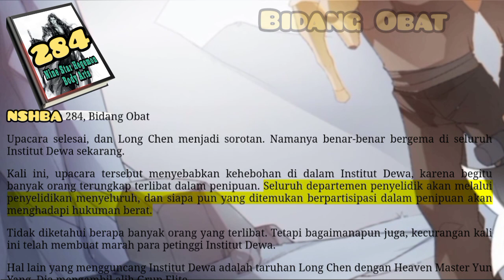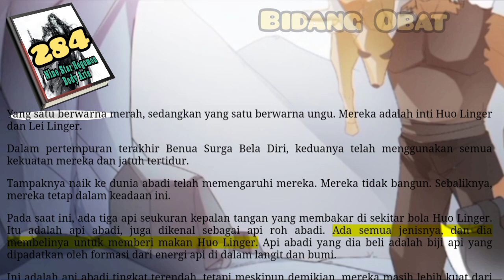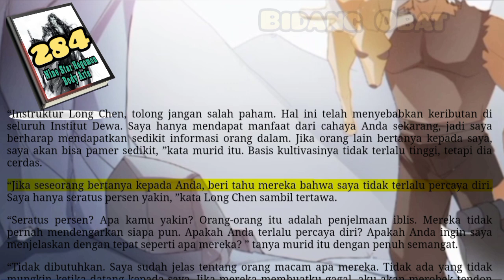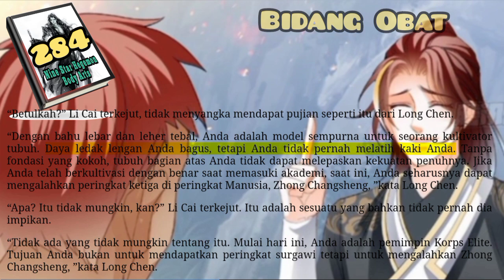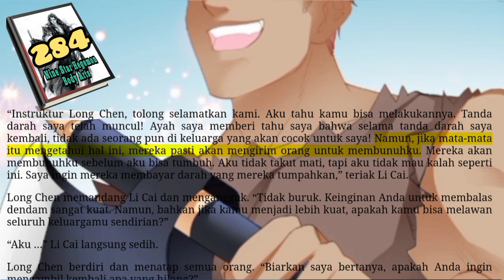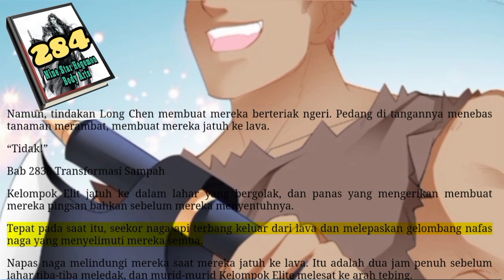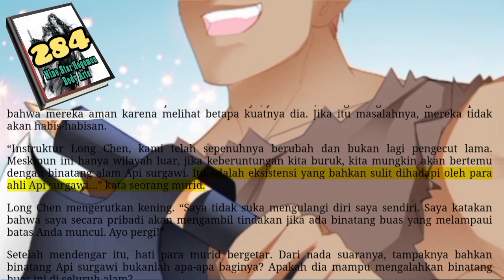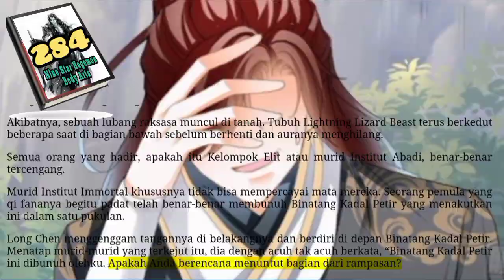Bidang Obat, NSHBA 284